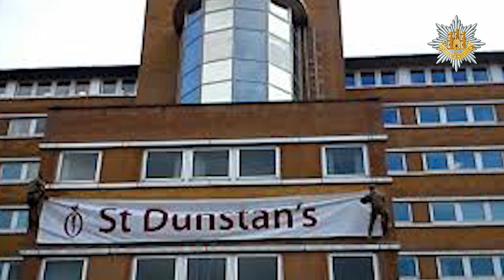Captain Ray Hazan OBE - Royal Anglian Regiment Veteran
Captain Ray Hazan OBE - Royal Anglian Regiment Veteran. Talks to us about his time in the regiment in Cyprus, Libya and Northern Ireland.

On October 3 1973, Hazan was serving with the 2nd Battalion, The Royal Anglian Regiment (2 RAR), in Londonderry. It was the battalion’s second tour of duty in Northern Ireland.

A parcel bomb, believed to have been intended for the Commander Land Forces, was handed in to the Operations Room. The bomb exploded almost immediately. Hazan lost the sight of both eyes and his right arm below the elbow and had severe hearing loss. A brother officer was killed in the blast.

Hazan’s courage and complete lack of self-pity speeded his recovery, and after treatment at several hospitals he moved to St Dunstan’s Training Establishment in Brighton.

Raymond Lazare Hazan was born at Macclesfield, Cheshire, on February 8 1945. He grew up in France, where his father, Victor, was serving at SHAPE, but was educated at Charterhouse, where he was head of his house and the Combined Cadet Force.

After Sandhurst, in 1965 he was commissioned into the RAR and served with the 2nd Battalion in Cyprus, Felixstowe, Colchester, Münster in West Germany, and Northern Ireland.

Despite his injuries, he was determined to live as full a life as possible and, after intense training at St Dunstan’s, he gained a place at the International School of Interpreting at Mons, Belgium. In 1977, he started working for the charity as the assistant public relations officer, and went on to set up computer, walking and skiing clubs for members.

In 2004, he was appointed president. He said later: “I would say to myself ‘You’re president of St Dunstan’s.’ It was such a thrill and an honour. I was immensely proud because I owed everything to, and I still owe everything, to Blind Veterans UK. They gave me my life back again when we thought that life had come to an end.”

In 2012 he was appointed OBE for his services to the charity and the blind community. Then in 2016 he received the prestigious Trustees Award at the Soldiering On Awards. These awards recognise the outstanding achievements of those who have overcome challenges in the service of their country.

Hazan stood down as president of BVUK in 2017. Having lived in London for many years he retired to Seaford, Sussex, before moving to BVUK Brighton Centre as a resident. In retirement, he enjoyed amateur radio, hill-walking and membership of his Rotary Club.